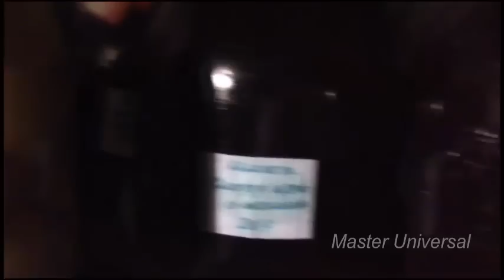Принудительная вентиляция в подвале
Мой RUTUBE Принудительная вентиляция в подвале своими руками.Простое устройство из доступных материалов изготовить легко по данной видеоинструкции.Избавит от избыточной влажности и создаст хороший микроклимат.